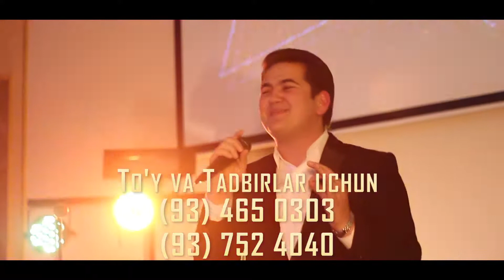Komronbek Soburov xorazm to'ylarida